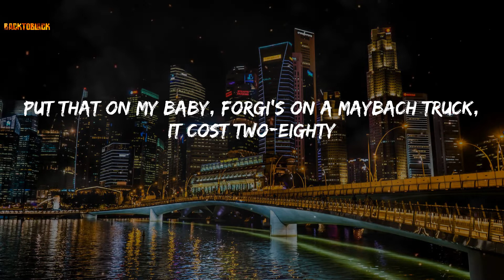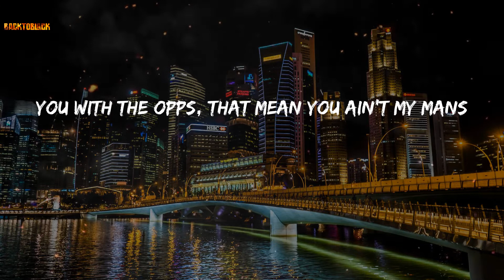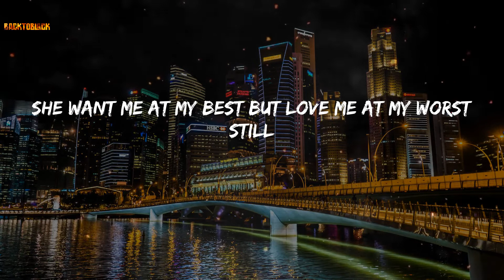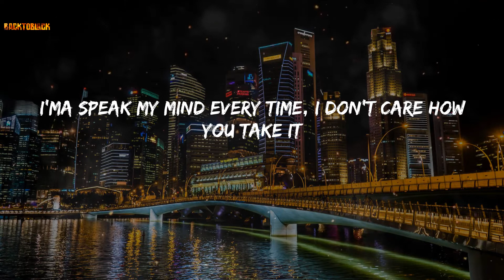Icewear Vezzo - It's All on U (Lyrics)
Lyrics "It's All on U":
(Antt did the track)
(Beat Gang)
Huh
Yeah, never let them pussy niggas play me
Put that on my baby, Forgi's on a Maybach truck, it cost two-eighty
Richer than them niggas that be hatin'
Shooters like McGrady in Kentucky, with that fetti goin' crazy, huh
Stick tucked, I let my chain hang
Rich and gang bang
Leave a fifty in this bitch, the Rain Man, huh
Bustin' shit, don't wear no Plain Jane
Hundred-thousand dollar Rollie Skydweller, AP on the same hand
You with the opps, that mean you ain't my mans
You movin' like the cops, can't take a chance, thirty-thousand in my pants
Yeah, dog shit in my pockets, where your bands?
Hit the show with thirty hitters
I'm with cuddy, he a blick before he land
Cash it all the time, don't wait for shit
Twenty chains, crazy kit
Rich nigga, I can't fuck no basic bitch
You never been no boss, you drankin' Tris
You never been no shooter, you's a bitch
Quay Quay with me, he got sticked, huh
Pour the Wocky up and drop a six
Icy than a bitch, put my city on the map, we in the mix
I been slimin' shit out since a jit
Cuban cost two bricks
We got all them thirsty hoes takin' pics
You wanna sign me? Yellin' out three mill'
Tweakin' in this bitch, just popped a pill
Gang 'nem yellin' out, "Free Kill"
Yeah, fuck a record label, we too real
Fuck award shows, we in the field (say)
Shoot that chopper like I'm skilled, nigga (tied)
I love my lil' bih 'cause she real
She want me at my best but love me at my worst still
I can't let 'em kill Bill
I keep three Glocks and a stick
One regular, one got a dick
One of 'em fully, with a fifty and a switch
A nigga diss, his ass better stay focused
Nowadays, the real niggas be doin' a lot of ho shit
Yeah, you know me, I'm on my Zoe shit
My niggas don't speak English
All he know is when we pull up, hop out squeezin'
I'm a fuckin' demon, them bullets miss me, I'm eatin' my order
And I'm bossin' up, I got the 'Rari truck on pre-order
Two-fifty for the Richard Mille, I ain't even see a quarter
I ain't even much twenty-five, where I reside, these niggas down shorter
I got expensive taste, I'm drankin' Wock', I scraped
Takin' ZaZa to the face, on a private jet in either state
They say they down for me but really fakin'
Ain't wanna help put on my shoes, when I couldn't tie my laces
Like John Gotti, beat a thousand cases
We keepin' people straight, they doin' voodoo way in Haiti
I'ma speak my mind every time, I don't care how you take it
I keep it real, and for that all the real niggas embrace me
Jumped off the tour bus and all the bitches start to chase me
But then my pockets start spreadin', I big faced it
The cheese, the cheese done got me beefin' with my lady
She pulled up to the ugly corner, jumped out, tryna mace me
(Beat Gang)